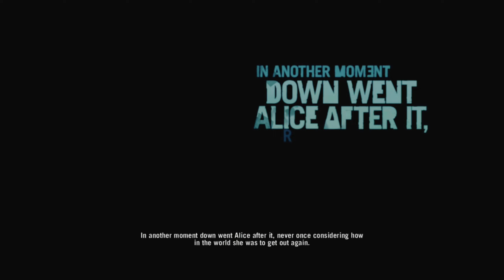GOT KIDNAP BY CRAZY PIRATES - FAR CRY 3 PLAYTHROUGH PART 1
Far Cry 3 is a 2012 first-person shooter game developed by Ubisoft Montreal and published by Ubisoft. It is the third main installment in the Far Cry series after Far Cry 2. In this video, we're playing through the first part of the GOT Kidnap by Crazy Pirates shooter game!

If you're a shooter fan, then you're going to love this video! In this first part of a two-part gameplay playthrough of the new survival-action game, Far Cry 3, we get taken hostage by a group of crazy pirates.

In this action-packed shooter, you'll have to use your shooting skills to survive and escape from the pirates. Will you be able to save the day and rescue the hostages?